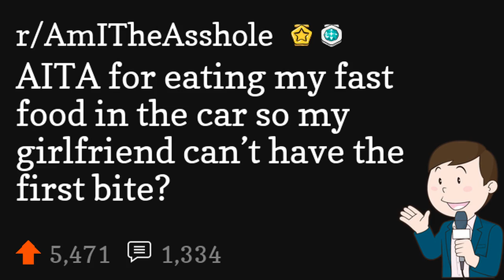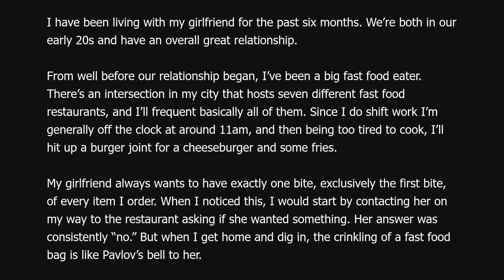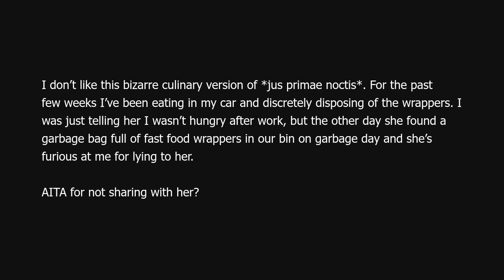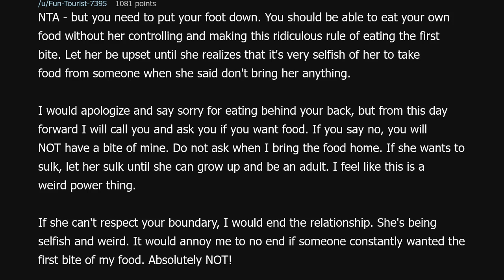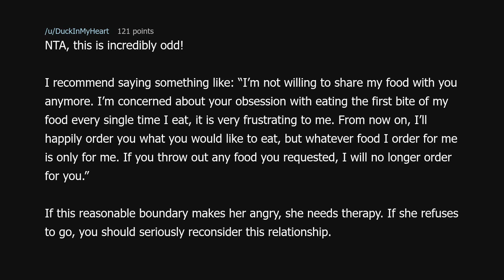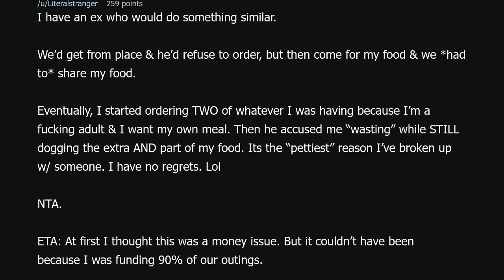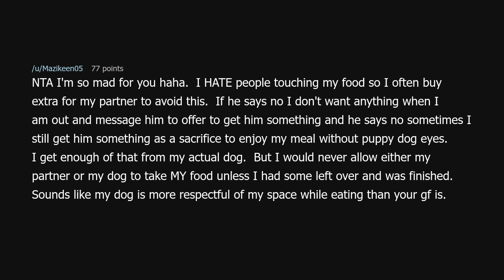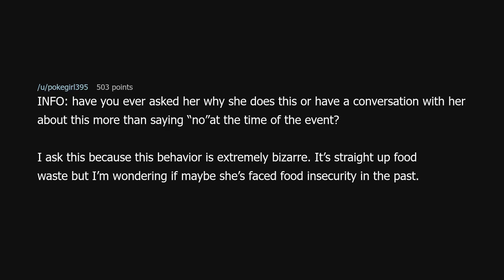AITA for eating my fast food in the car so my girlfriend can’t have the first bite?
AITA for eating my fast food in the car so my girlfriend can’t have the first bite? (r/AmITheAsshole)

Source: OkPresence2147 on Reddit (link removed because YouTube keeps dinging me for linking to a "site with nudity"!?)